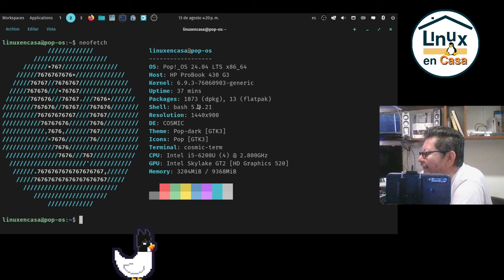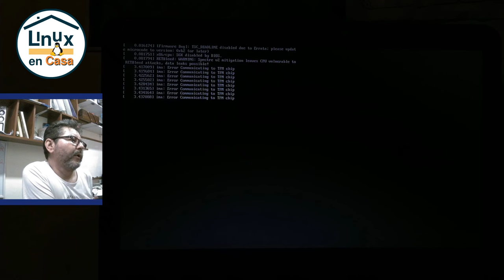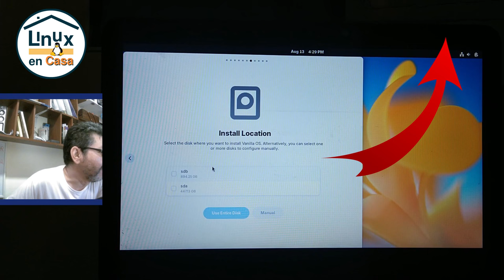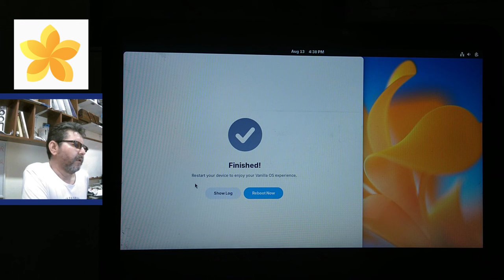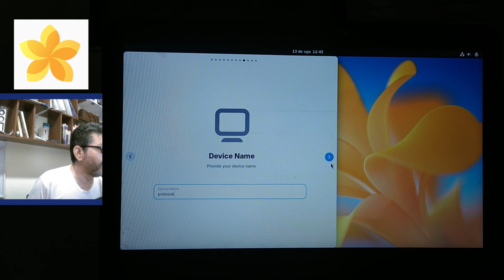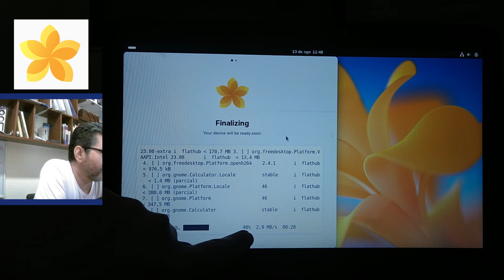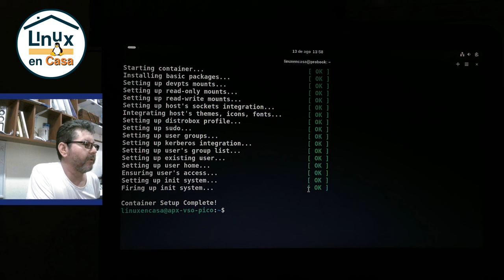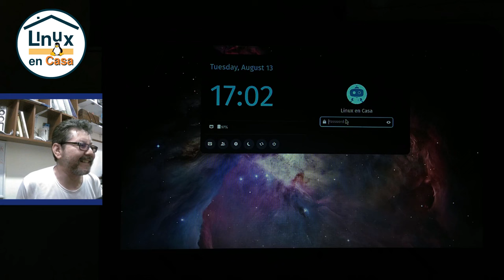Vanilla OS 2 Orchid Linux - Instalación en un Portátil del año 2015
Esta nueva versión Inmutable y Atómica, de nombre clave Orchid, está basada en Linux Debian, exactamente en la rama de Debian Sid; en este video estoy haciendo la instalación en el portátil Hewlett Packard Ref. ProBook 430 G3 que tiene un procesador Intel i5 de Sexta Generación.

La instalación se hace en un disco o unidad SSD de 480 GB.
La idea es quedar con una configuración dual boot, para compararla con Pop! OS 24.04, que ya mostré en varios videos y directos:

00:00 Vanilla OS 2 Linux - Orchid
03:00  Reinicio con USB Ventoy
06:10  Instalación - Fase 1
11:50  Segundo Reinicio
13:25  Instalación - Fase 2
17:30  Tercer Reinicio - Password
18:45  Configuración final - Flatpak
20:20  Tour de Vanilla OS 2 Orchid
21:35  Post Configuración - fastfetch
24:55  Concusiones